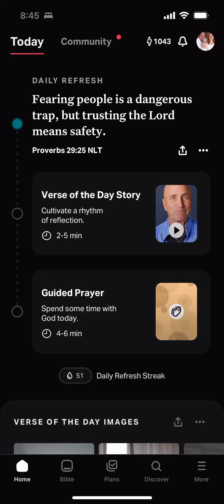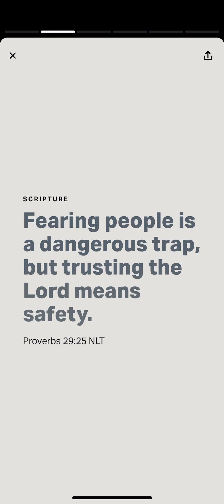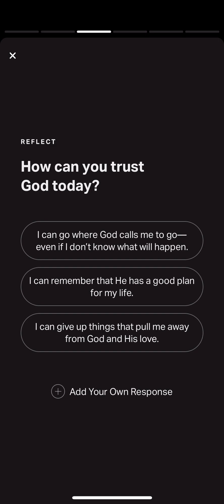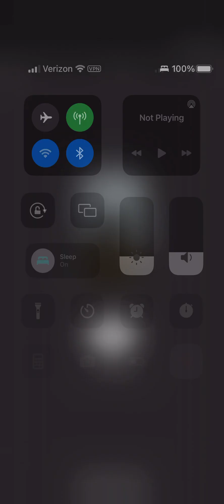YouVersion Verse of the Day Proverbs 29:25